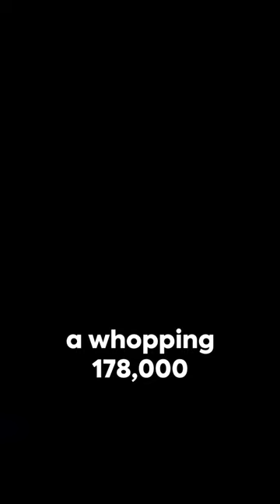STS 1 Columbia - The First Space Shuttle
🚀 Explore the Legacy of Space Shuttle Columbia! 🌌 Join us on a captivating journey through the history of the iconic Space Shuttle Columbia. 🛰️ Uncover the incredible missions, groundbreaking discoveries, and the tragic end of this remarkable spacecraft. 🌠 Discover the bravery of the crew and the impact of their contributions to space exploration. 🪐 Dive into the wonders of space with this short video tribute to the Space Shuttle Columbia. ✨